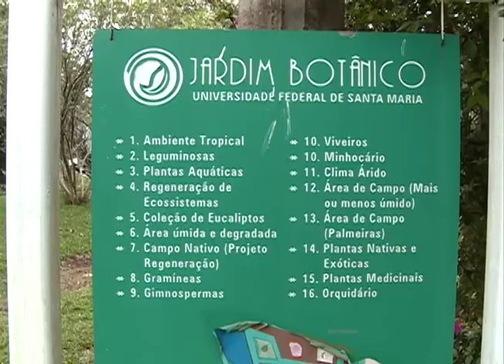UFSM EM AÇÃO - CCNE